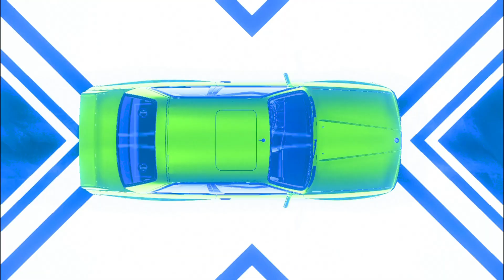Need For Speed Heat - Desert God - Sprint Race - Lvl120 - Night - BMW M3 Evo 11 - Gameplay [1080p60]